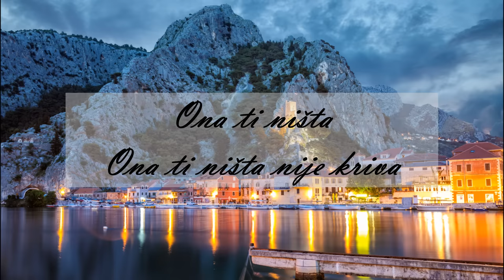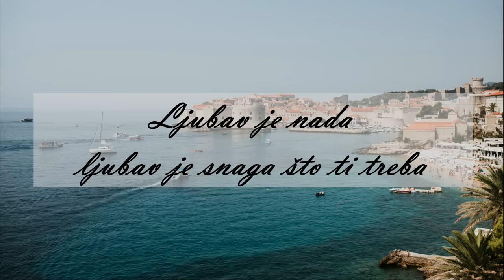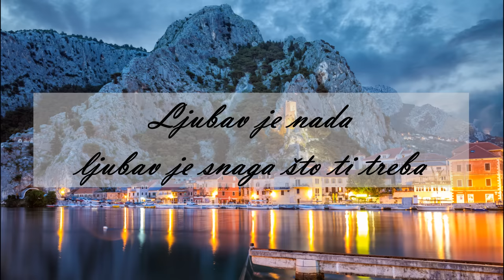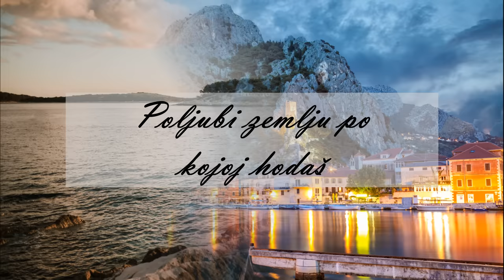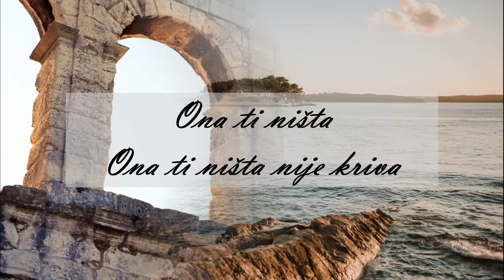Mišo Kovač - Poljubi zemlju (Official lyric video)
Mišo Kovač - Poljubi zemlju
Album: Malo mi je jedan život s tobom

Glazba:  Đorđe Novković
Tekst:  Željko Pavičić
Aranžman: Došen Mato
Video produkcija: CroRec Video

Tekst:

Poljubi zemlju po kojoj hodaš
Jer stare rane djedova skriva
Ona ti ništa, ona ti ništa nije kriva

Ne diraj sunce sunce sa neba
I nemoj nikad dušu da prodaš
Ljubav je nada ljubav je snaga što ti treba

Ostani tu,tu je tvoja mati
Ostani tu još će sunce sjati
Ostani tu snove čuvaj samo za nju
Ostani tu